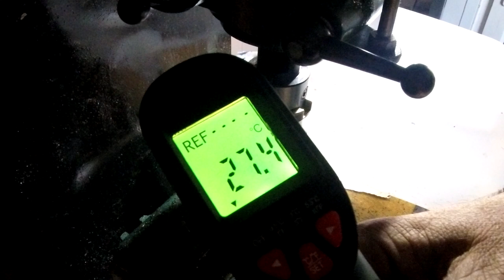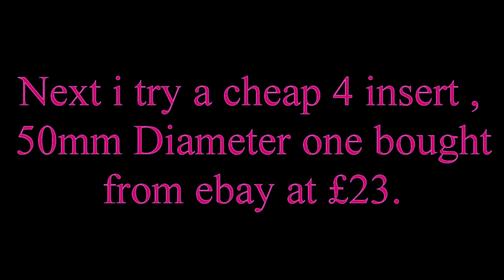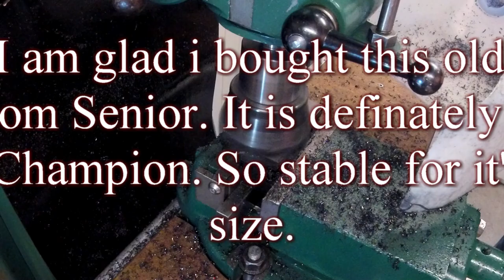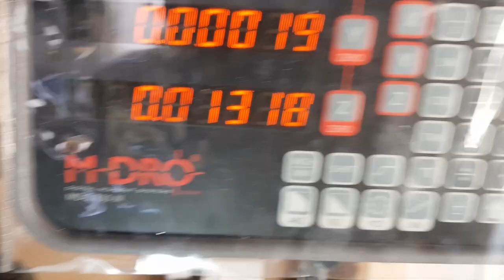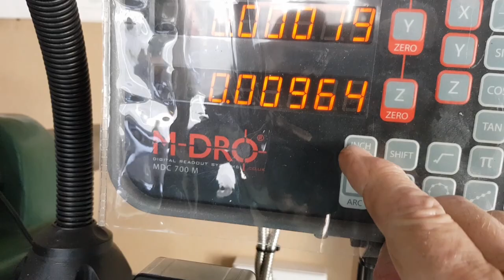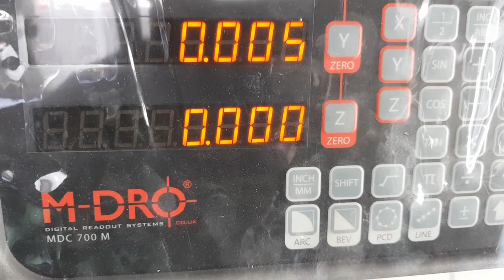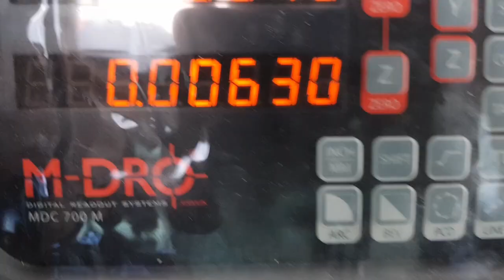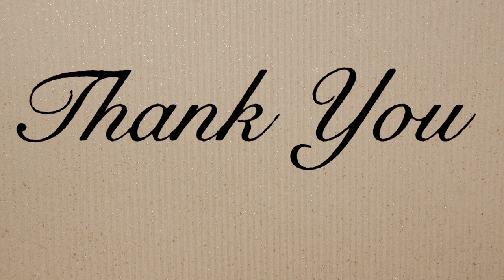Chinese face cutter Vs good quality must watch facemill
Cutting hard steel with different size & brand of face mill cutters. From a £23 Chinese one complete with 10 inserts to some that cost a few hundred pounds each. Some of the cutter inserts were more expensive than the whole  imported one. This is not is not a comparison. More of just an amateur experimenting with different ways of removing metal from some very hard tool holders. These video's take an age to produce & i make no money from them. Thanks.